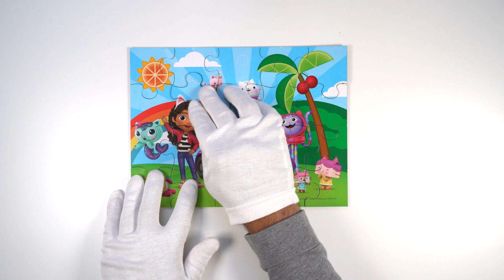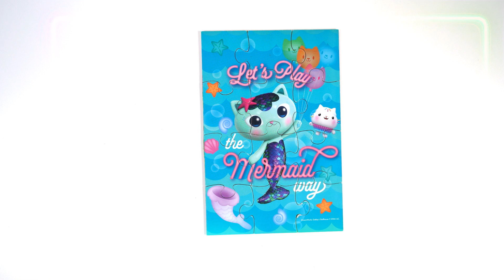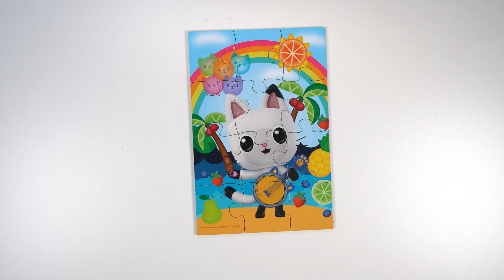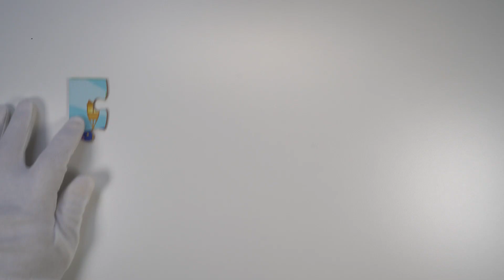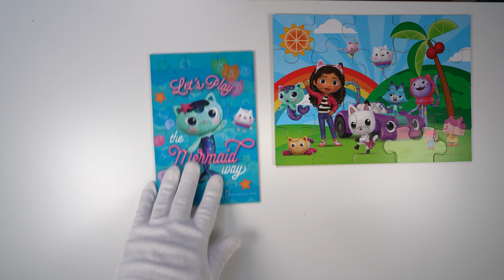Gabby's Dollhouse Jigsaw puzzle | Gabby Pandy Paws | Puzzle game for kids and toddlers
Watch as we build 5 jigsaw puzzles of Gabby's Dollhouse and cat friends as they play, very fun and exciting video showing each step of the way and all the finished puzzles. Kids and toddlers learn how to build puzzles.
Puzzle game for kids and toddlers